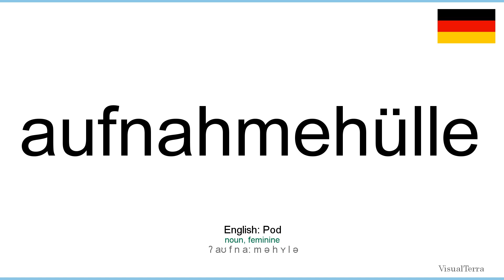How to pronounce: Aufnahmehülle (German)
How to pronounce aufnahmehülle in german
Wie aufnahmehülle ausgesprochen Deutsch
Die deutsch aussprache von dem wort aufnahmehülle.
Cómo pronunciar aufnahmehülle en aleman
Comment prononcer aufnahmehülle en allemand
Come pronunciare aufnahmehülle in tedesco